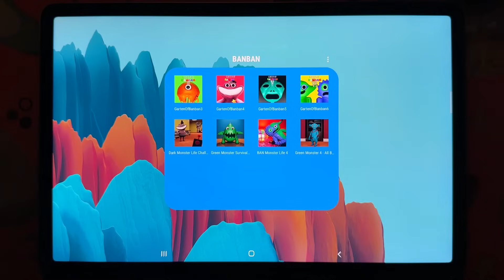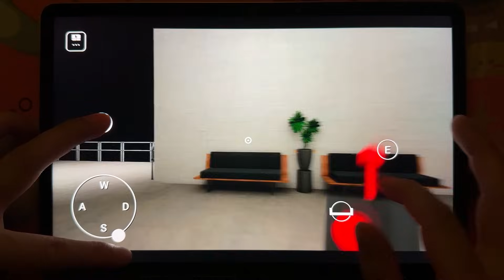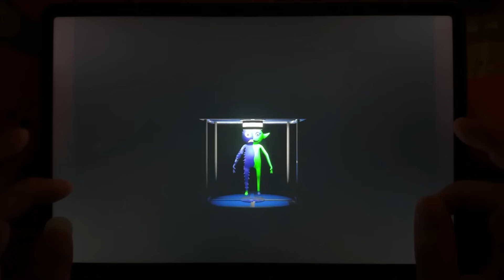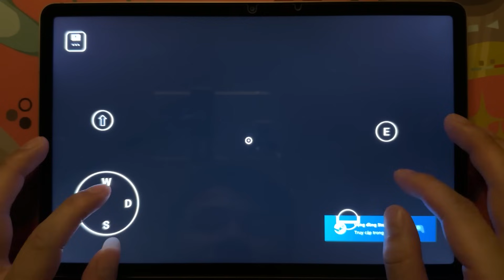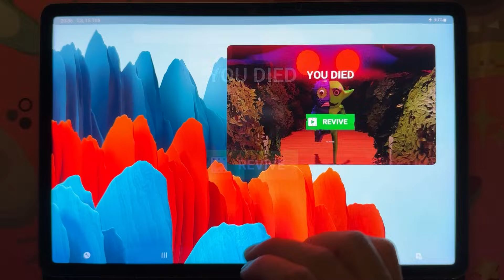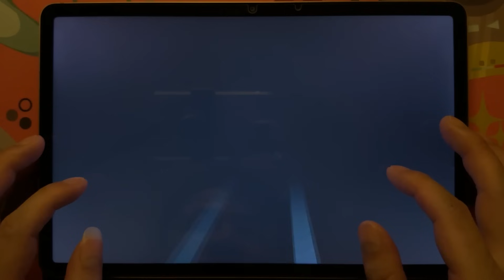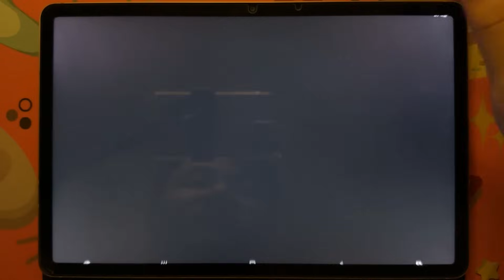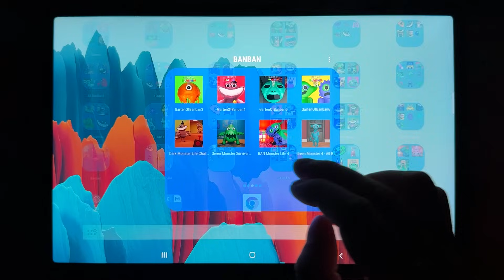Garten of Banban 6,Garten of Banban 5,Garten of Banban 4 Mobile,Ban Monster Life 4,Green Monster 4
Garten of Banban 1 to 4 vs Garten of Banban 5 - Banban 6